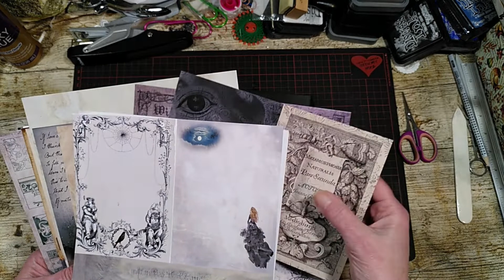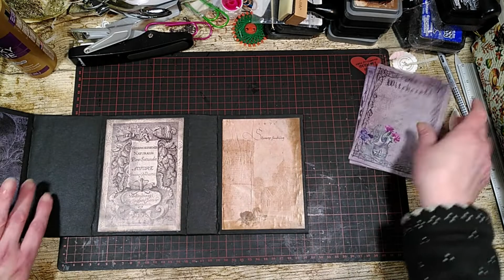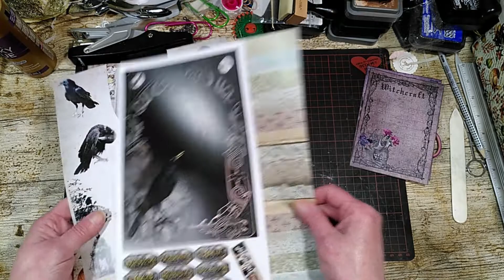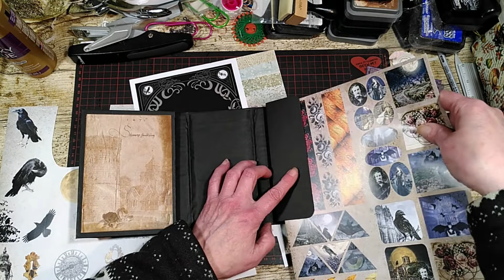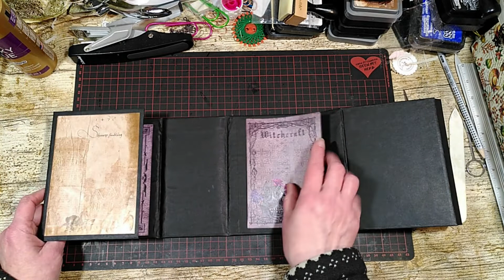Raben Junk Journal Lapbook Koffer Teil 9 Design Team Funkelkram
Ein neues Junk Journal entsteht.
Dieses mal ist es ein Junk Journal aus dem Raben Papierset
Ich bin im Design Team Funkelkram.